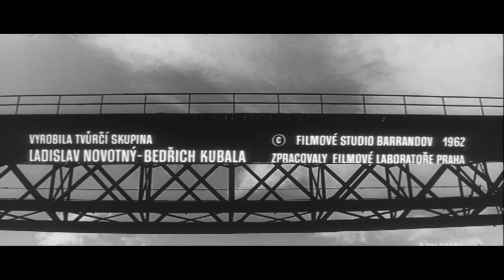Závrať, český film, 1962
Režie: Karel Kachyňa, Předloha: Jan Procházka, r. 1962